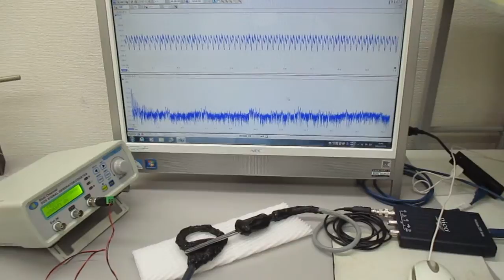超音波の送受信について（超音波システムの開発技術）